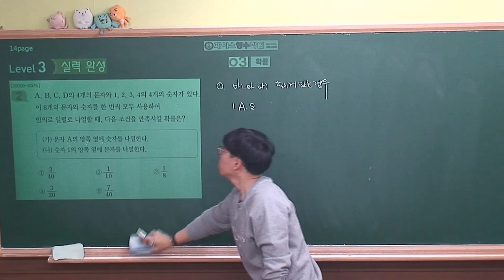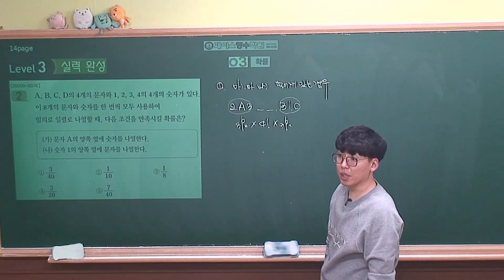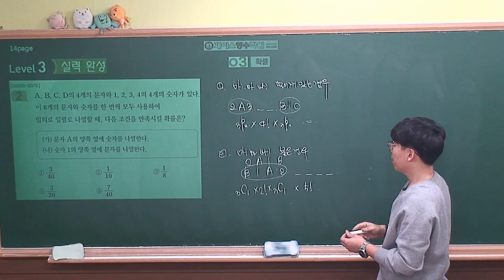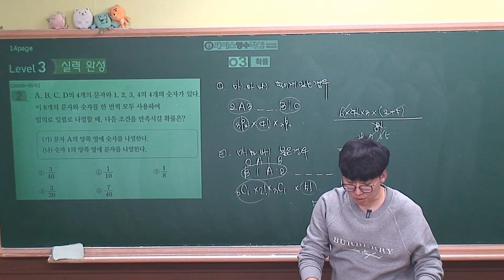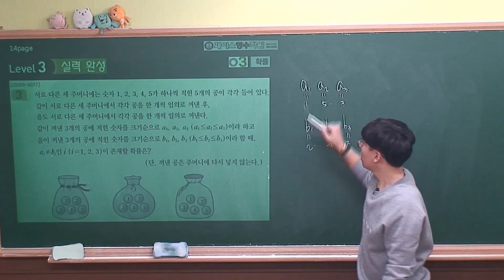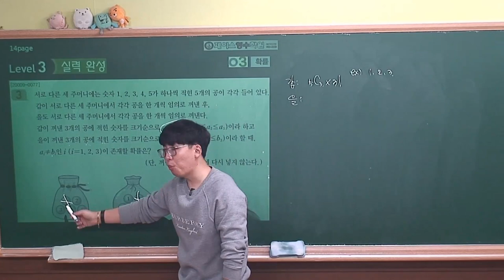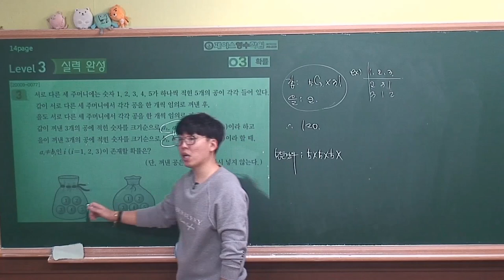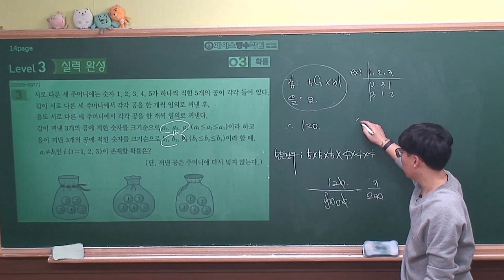[2021 EBS 수능특강 수학영역-확률과통계] 3.확률 level3